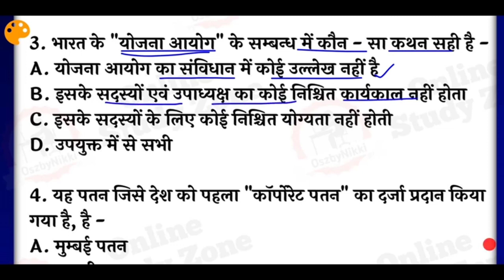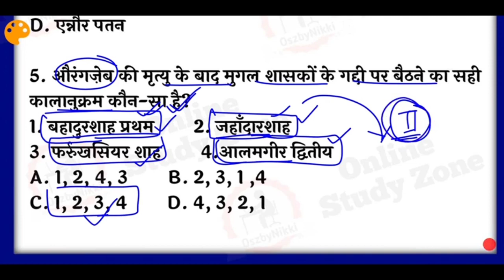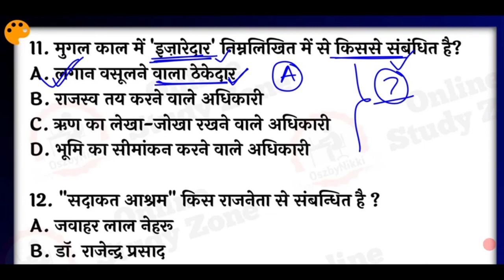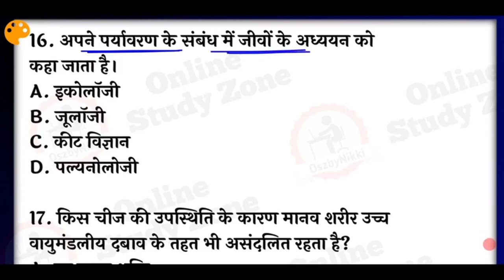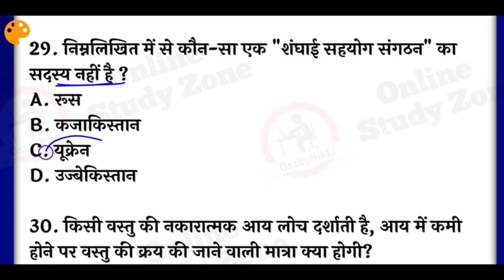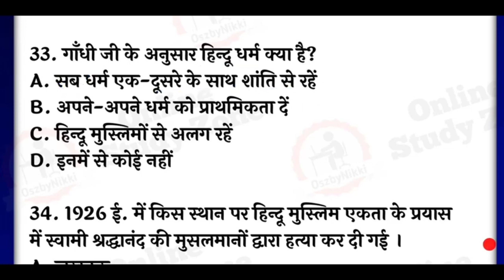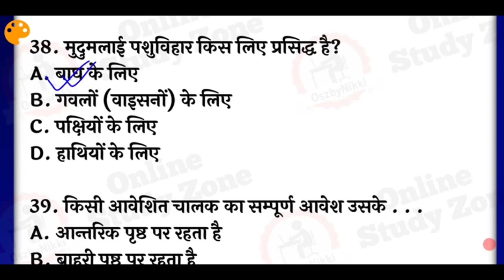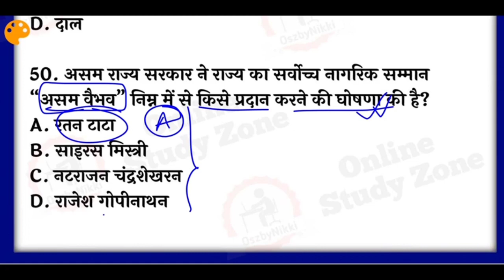BSSC Cgl Gk/ Gs Practice Set- 10 | BSSC CGL Gk Class |Bihar SSC CGL 2022 Mock Test|Online Study Zone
Use my code (OSZ10)  to enroll for SSC & Railway FREE Testathon

Hello doston is video Series me hum log dekhenge...
Bihar SSC CGL Vacancy ke liye gk and gs ki Practice Set. Bssc cgl gk gs practice set ki is series me apko daily 50 Mcqs dekhne ko milega.. jisme hum log dekhenge,

Bihar Ssc cgl gk gs class
Bihar SSC Cgl gk Class in hindi
BSSC CGL Gk Class in hindi
Bssc Cgl 2022 Daily Mock Test
Bssc Cgl 2022 Daily practice test
Bssc Cgl 2022 Daily Mock Test in hindi
Bihar Cgl Gk Gs Daily Mock Test
gk gs classes for bihar ssc cgl 2022
Gk Classes For Bihar SSC Cgl 2022
Bihar Ssc Cgl 2022 Classes in hindi
Bihar Ssc Cgl Maths and Reasoning Classes

🔥 Top Videos For Bihar SI Mains --